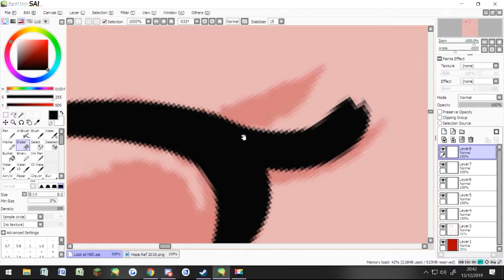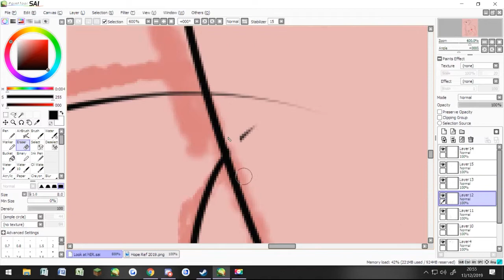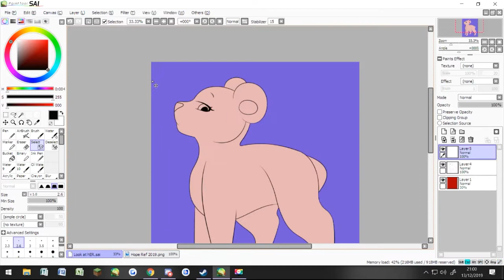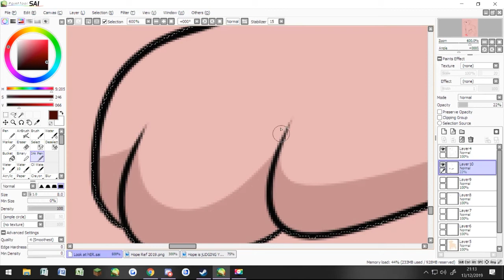Neon Coast - Hope Speedpaint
Look it's my sweet bear girl. I seem to draw her more than I draw Tabuk but that's fine.
She's being sassy.

Song
I Drank Alone - TrackTribe